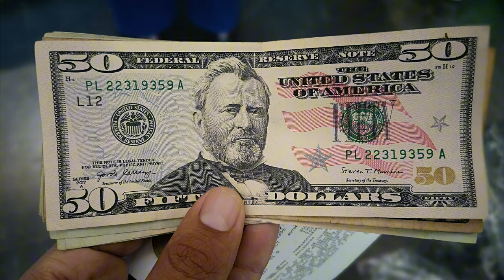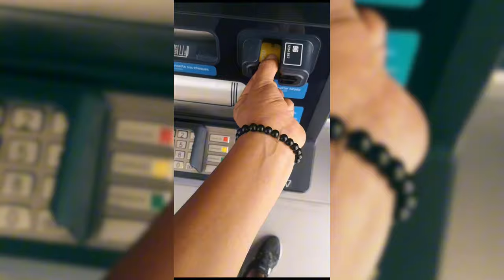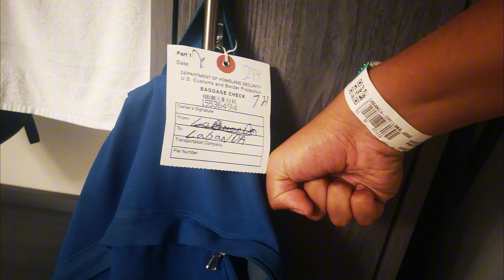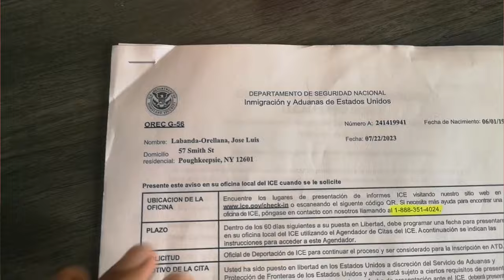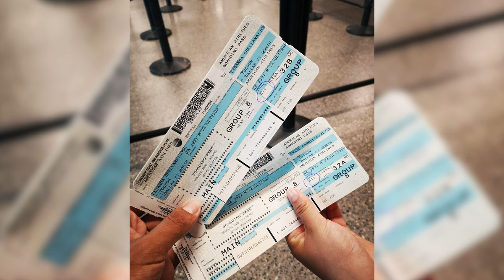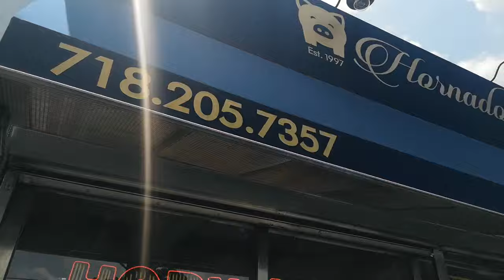la aventura más grande de mi vida | De Quito a New York PARTE 3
Lo prometido es deuda, aqui les traigo la ultima parte de esta aventura.

  / jlabandadg